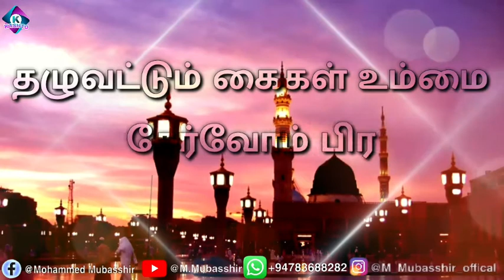Tamil Qaseeda ♥️|| WhatsApp status || lyrics video || M.Mubasshir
bank account number : 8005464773 com bank

youtube channels